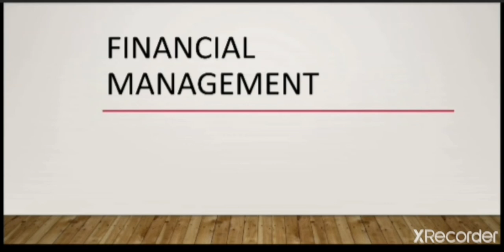Meaning of financial management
Hello guys is video m aapko financial management ka meaning pdhne ko milega.

Agar aapko video m kuch smjh na aaye toh comment box m aap mujhse puch skte hain.